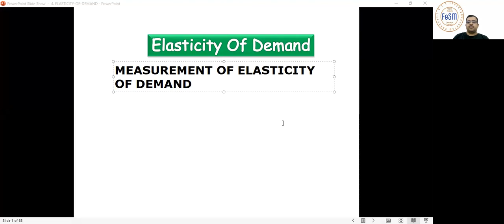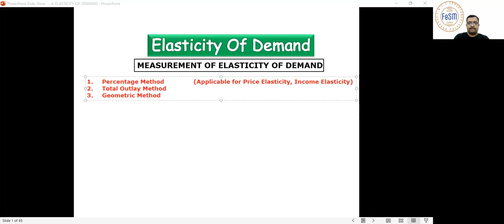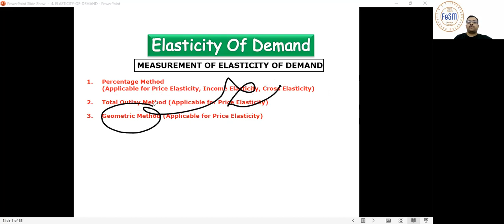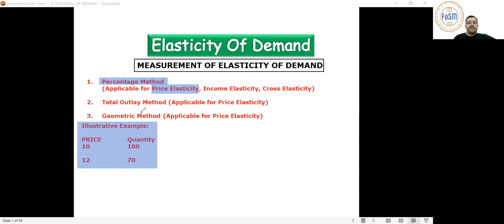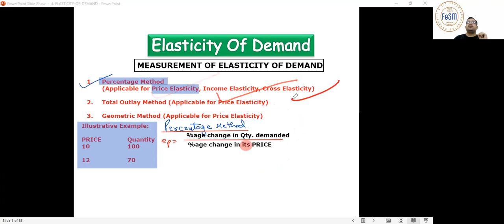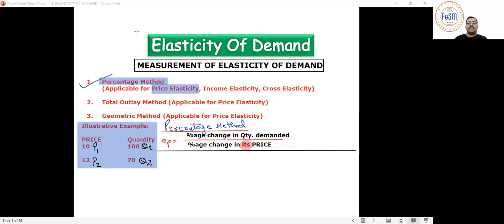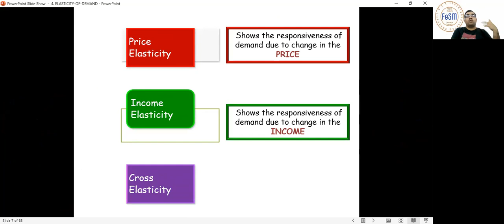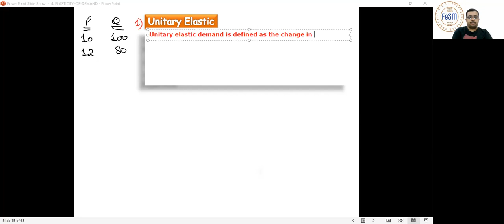Economics 11th-EOD (03)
The video covers:
1. Illustrative Example of Percentage Method
2. Analysis of Various degrees of Price Elasticity